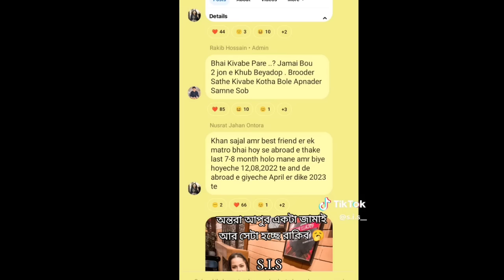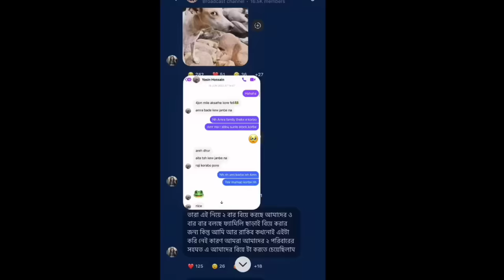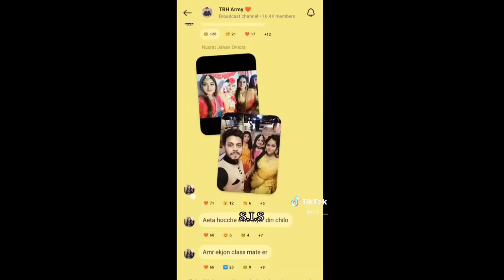রাকিবের সাথে বিয়ের আগে অন্তরার একটি বিয়ে ছিল!অন্তরার ১ম বিয়ের খবর ফাঁস করল ইয়াসিন!Rakib Hossain